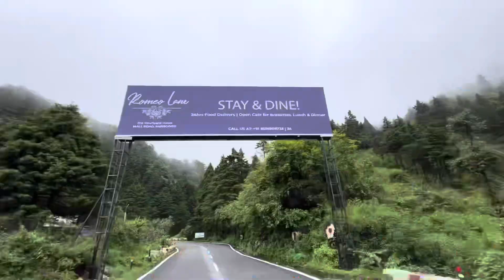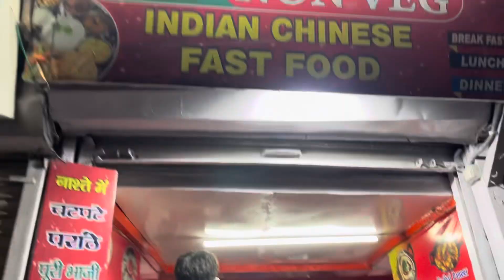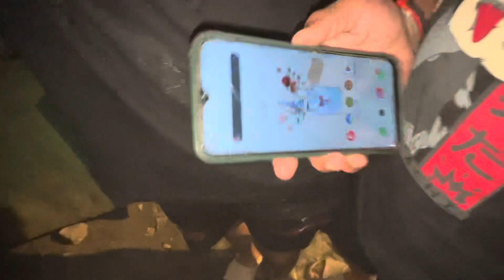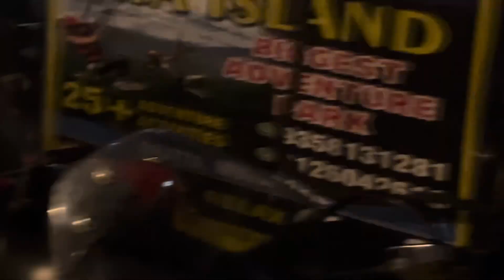Visited kemty falls in masoorrie 😃